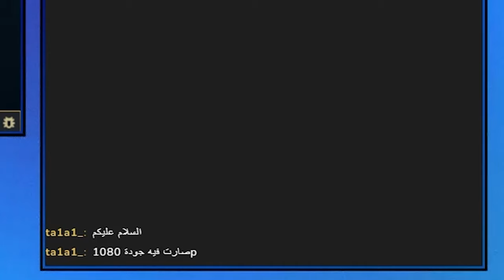..cs اهم حاجه الـ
يوميات اي دي سي # 274- ليق اوف لجندز
لقطات مضحكة لليق اوف لجندز